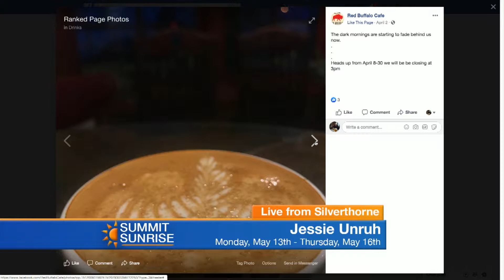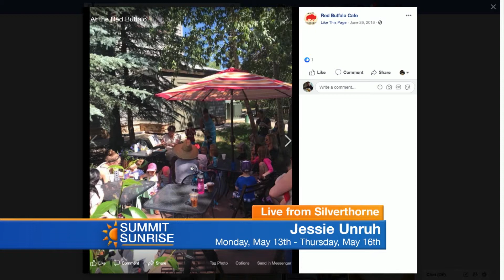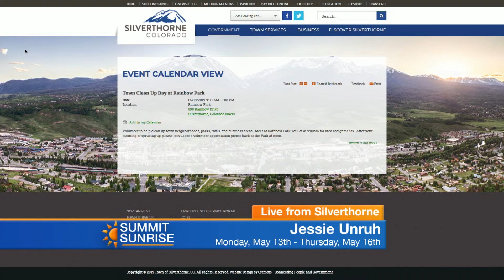SS 05 13 19 Red Buffalo Cafe